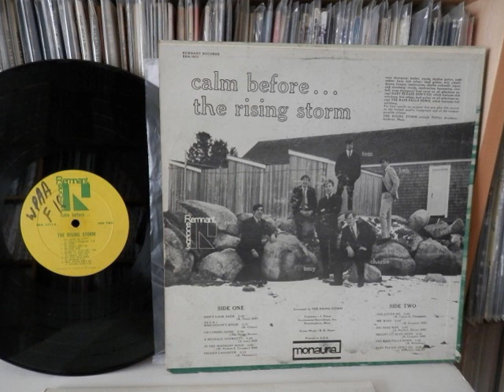The Rising Storm Calm Before 1967 US,Garage Rock, Psychedelic Rock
In the early to mid-'60s, thousands of teenage rock & roll bands bashing away in garages, rec rooms, and basements across America sought to document their music on self-released recordings, and the Rising Storm were no different, even if instead of a garage, they practiced in a dormitory at Phillips Academy, an upscale prep school in Andover, MA. The six members of the Rising Storm were all Phillips students, and in 1967, with the guys facing graduation, they went into a local recording studio for a few days and recorded an album, eager to preserve their music for their friends and classmates.
The Rising Storm were not the usual band of teenagers with bad attitudes covering "Louie, Louie"; roughly half of the songs on Calm Before... are originals, and they're surprisingly subtle and ambitious stuff, moody folk-rock that often suggests the subtle influence of the psychedelic revolution that was looming on the musical horizon. If the Rising Storm weren't exactly virtuosos, they were a tight and energetic band with enough musical smarts to make the most of songs like "Frozen Laughter," "The Rain Falls Down," and "To L.N./Who Doesn't Know," and when they stomp down on "Big Boss Man," "Don't Look Back," or "Baby Please Don't Go," they sound mighty fine indeed.

Tracks:

Don't Look Back (0:00)
To L.N./Who Doesn't Know (2:53)
I'm Coming Home (6:12)
A Message to Pretty (9:00)
In the Midnight Hour (12:30)
Frozen Laughter (16:25)
She Loved Me (19:35)
Mr. Wind (23:20)
Big Boss Man (26:25)
Bright Lit Blue Skies (29:29)
The Rain Falls Down (32:02)
Baby Please Don't Go (35:28)

Member:

Tony Thompson
Rich Weinberg
Tom Scheft
Charlie Rockwell
Bob Cohen
Todd Cohen